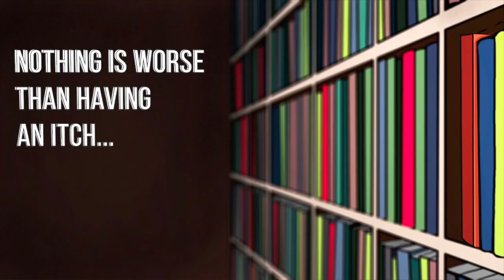Interview with Berit Anderson at Devoxx Belgium 2017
Closing keynote speaker Berit Anderson joins Voxxed and talks about the topical and scary practice of weaponising AI.